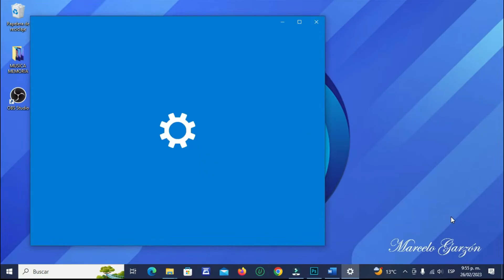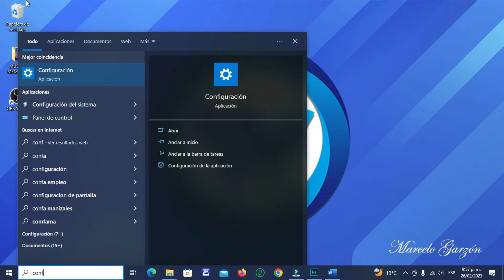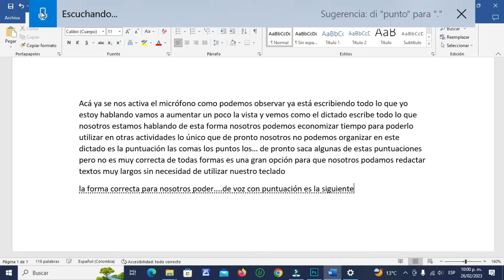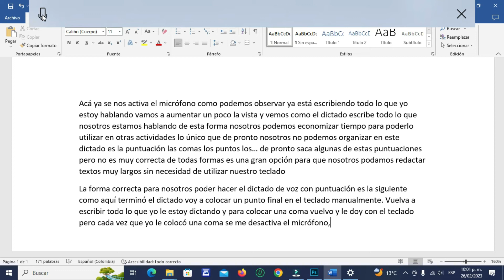🔵 COMO ACTIVAR EL COMANDO DE VOZ dictado por voz en WORD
Para activar el comando de voz en Word, debes seguir los siguientes pasos:
Asegúrate de tener instalada una versión de Microsoft Word que admita el comando de voz. Las versiones más recientes de Word, como Office 365 y Word 2019, suelen tener esta funcionalidad.
Abre Microsoft Word en tu computadora.
Haz clic en la pestaña "Archivo" en la esquina superior izquierda de la pantalla.
Selecciona "Opciones" en el menú desplegable. Aparecerá una nueva ventana de opciones.
En la ventana de opciones, selecciona "Personalizar cinta de opciones" en el panel izquierdo.
En la sección "Personalizar la cinta de opciones", verás dos columnas. En la columna de la derecha, asegúrate de que la casilla de "Comandos no presentes en la cinta de opciones" esté marcada.

Desplázate hacia abajo en la columna de la derecha y busca "Voz" o "Reconocimiento de voz". Puede estar ubicado bajo la categoría "Todos los comandos".
Selecciona "Voz" o "Reconocimiento de voz" y luego haz clic en el botón "Agregar" para añadirlo a la columna de la izquierda.
Haz clic en "Aceptar" para cerrar la ventana de opciones.
Una vez que hayas seguido estos pasos, deberías tener el comando de voz activado en Microsoft Word. Para utilizarlo, asegúrate de que tu computadora tenga un micrófono activo y funcional. Luego, puedes activar el comando de voz diciendo "Hey Word" o cualquier otro comando de activación configurado, seguido de las instrucciones o comandos que deseas darle a Word.